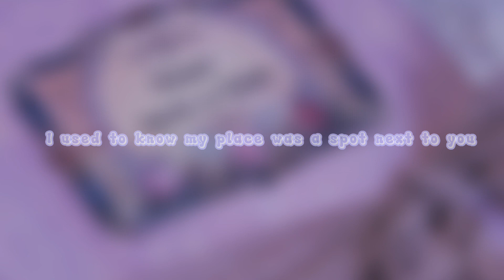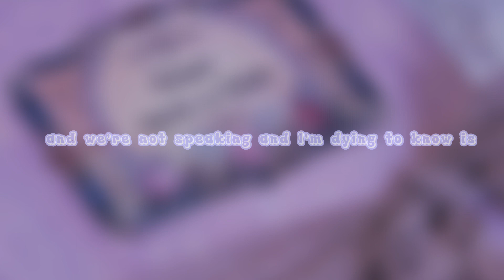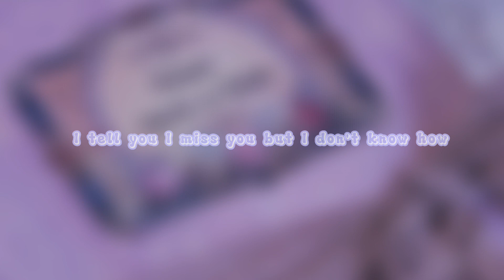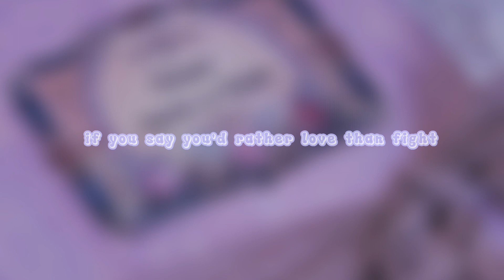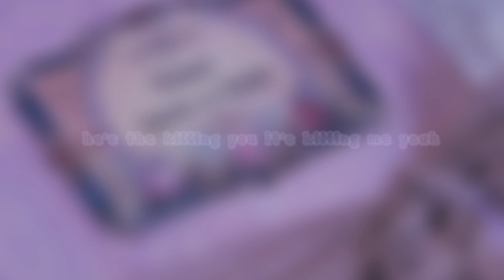Taylor Swift - The Story Of Us (Lyrics Video)